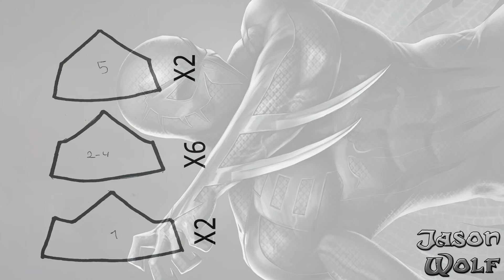Cosplay Tutorial: Garras de dedos/Finger Claws!!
Si estás buscando el cosplay de Spiderman 2099 también conocido como Miguel Ohara... ¡este es el tutorial de cosplay para ti! ¡¡En este tutorial de cosplay aprenderemos a hacer las garras para spiderman 2099!!

¡Este tutorial de cosplay es perfecto para los fans de Spiderman que quieren disfrazarse de Miguel O'hara! Te enseñare paso a paso cómo hacer estas garras, podrás usarlas en tu próximo evento de cosplay y son muy fáciles de hacer!! Además las podrás usar con multitud de diferentes personajes!!

Algunos materiales que suelo usar:

Pistola de calor:
Drimel:
Herramienta caliente/pirograbador